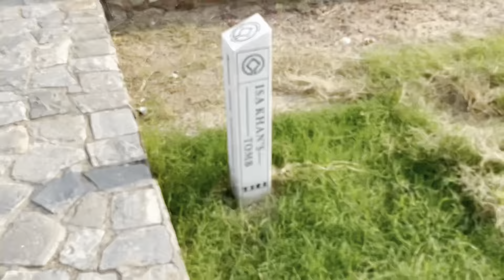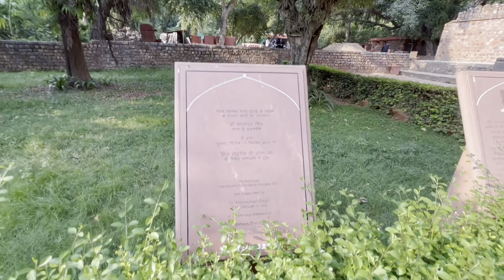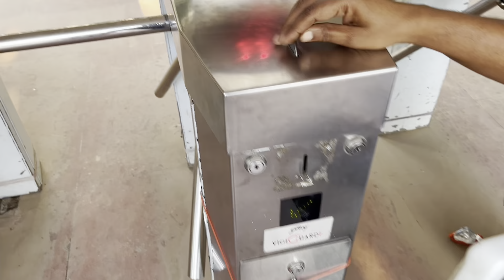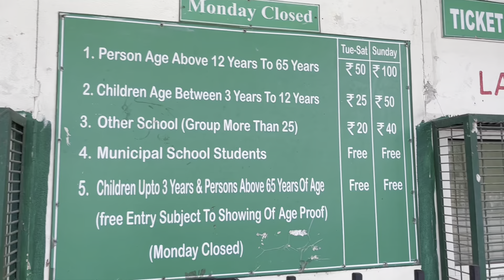Ye kiya dekh liya aaj😳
Hit likes,
And do share much for watching

lots of ❤️❤️❤️